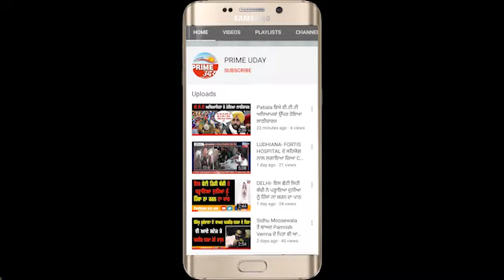Ajnala - ਅਜਨਾਲਾ ਦੀ ਚਰਚ ਤੇ ਸ਼ਰਾਰਤੀ ਅਨਸਰਾਂ ਨੇ ਕੀਤਾ ਹਮਲਾ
ਚਰਚ ਤੇ ਚੱਲੇ ਇੱਟਾਂ ਰੋਡੇ ਮਾਮਲੇ 'ਚ ਈਸਾਈ ਭਾਈਚਾਰੇ ਨੇ ਕੀਤਾ ਰੋਸ ਪ੍ਰਦਰਸ਼ਨ